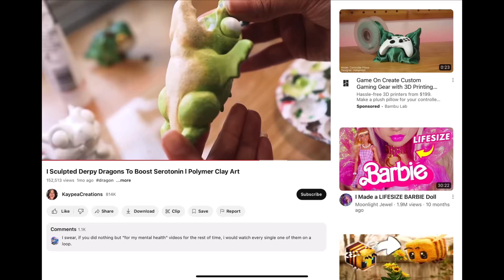drawing one of Kaypeacreations Derpy dragons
If YouTube can tell a viewer the many times they watched a video….

I've been watching Kaypeacreation's derpy dragon videos one too many times, and I couldn’t get enough of Smurgle.

plus discovering the place picture on picture feature on I movie I had to do a little fun with it…